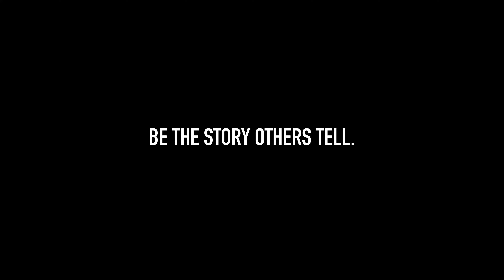Jim Beam & Coke 짐콕 만들기